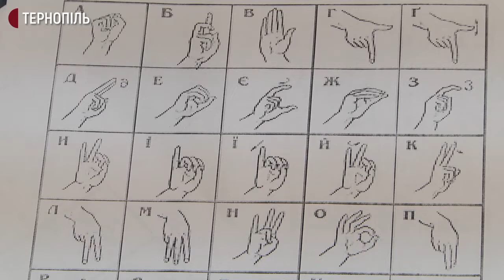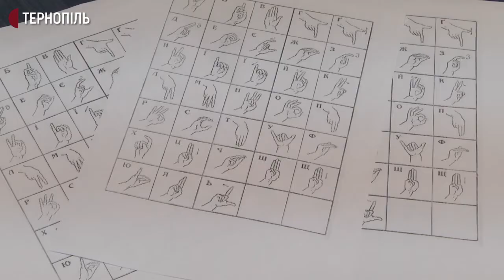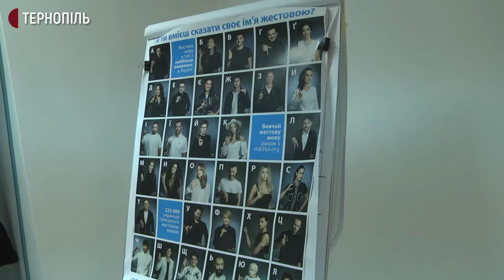У Тернополі проводять навчання жестової мови